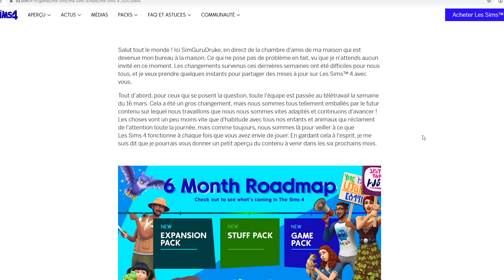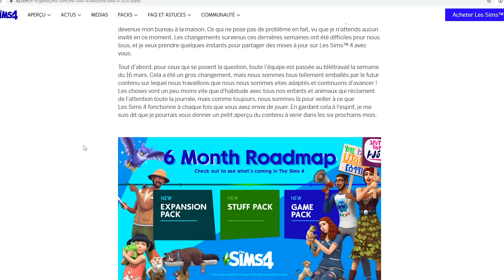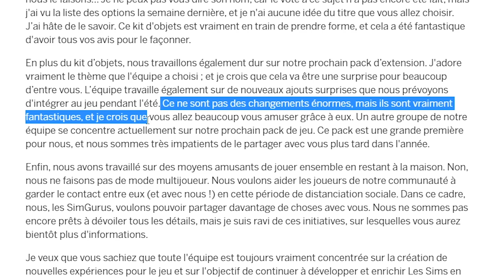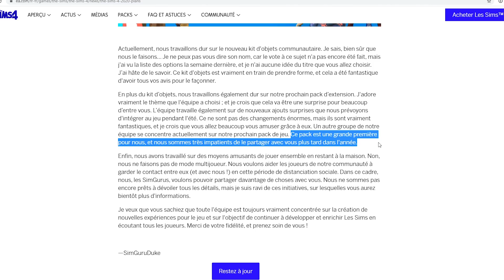DES NOUVELLES DES SIMS 4 !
N'oubliez pas de faire attention aux rumeurs ! Et vive les Sims ! :D

MERCI INFINIMENT pour votre présence incroyable, vos pouces bleus, vos gentils mots et votre soutien. C'est une superbe aventure que je peux vivre et partager avec vous, et votre bonne humeur et vos retours me touchent beaucoup ! 😘

💜 U T I P (pour me soutenir gratuitement en regardant des pubs)

✨ MERCI AUX CHATONS D'OR ✨

► Zenly
► Odette CHARMAT
► muette
► Carovaio
► miss nerva
► dodo fm
► laurie marin
► Orsokio
► Mademoiselle Julia98
► Mounia Bounab
► Carinne THIERRY
► léASMR _
► Stassia 64
► Mona Faure

Me retrouver sur le net :

💜 ID Origin : CassiopeiaFlouf
💜 T W I T T E R - Je papote de tout et de rien et partage quasiment tout ce que je fais avec les sims, viens me rejoindre
💜 D I S C O R D - pour la "communauté" de mes chaînes
💜 F O R U M - L'officiel français, où je suis inscrite
💜 F A C E B O O K - Ma page où je partage aussi ce que je fais, pour ceux qui ne sont pas trop twitter
💜 C O M M A N D E S - Si vous n'êtes pas trop construction, vous pouvez jeter un oeil à cette
💜 T U M B L R - parce que j'aime bien bidouiller photoshop et publier là bas aussi
💜 I N S T A G R A M - Si tu veux suivre mes petites photos sims et irl